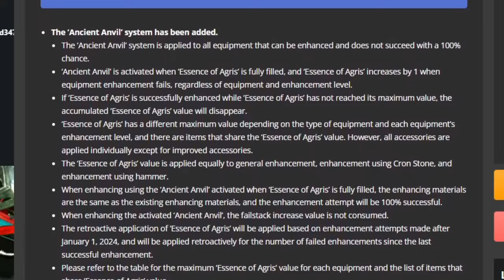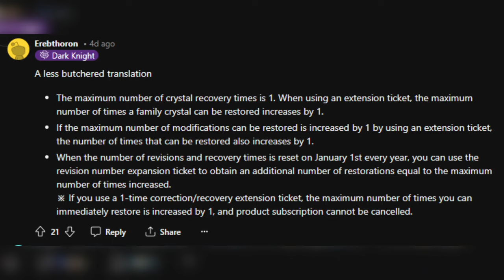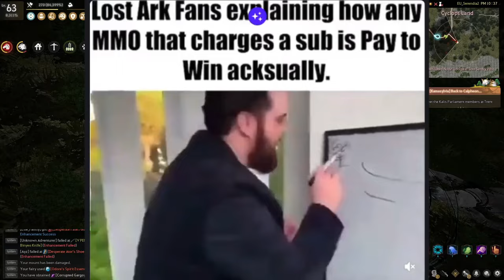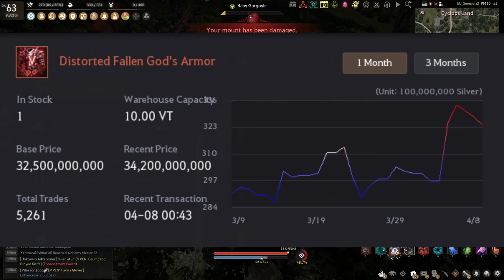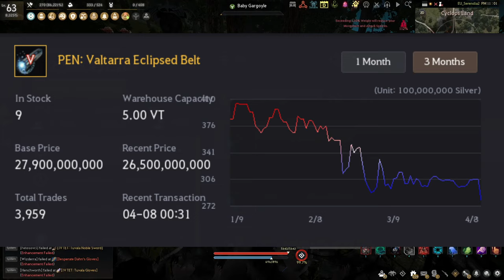8 Years Later, BDO Is Finally Fixing its Biggest Problems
Hi handsome! Luneye the Enhancing guy is here once again to tell you a little bit about the new updates coming to Black Desert Online.

I am kind of late to the party with all of these, I had some real life stuff to do, I hope you can forgive me for that. I wanted to make this a bit more like an opinion piece than just a patch rundown, so I hope I managed to do that!

Still not sure when BDO Storymode episode 3 will come out, expect it most likely towards the end of the week. My schedule won't be kind to me until at least May, so I might have to slow down from two videos per week to just one. Hopefully I will be able to at least make this kind of easy content to fill in the blanks for you guys!

Your comments make my day better, so thank you so so much!!

Also, I have twitter I sometimes post updates on!